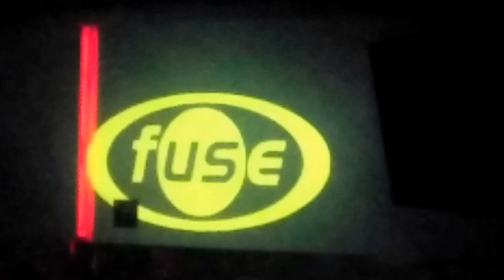Laurent Garnier @ FUSE 30-04-2017